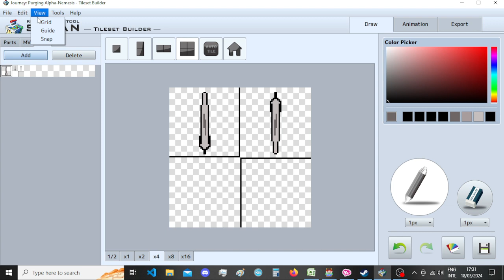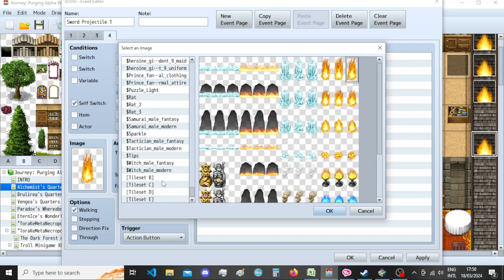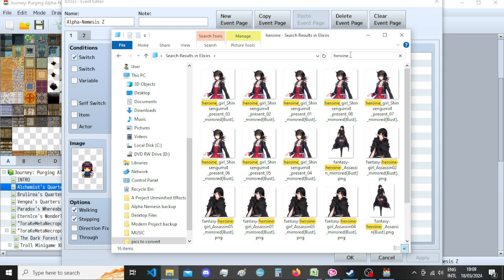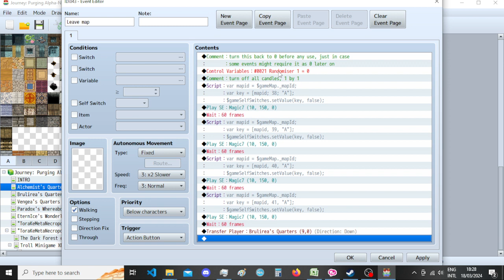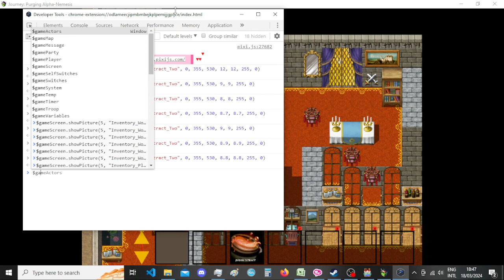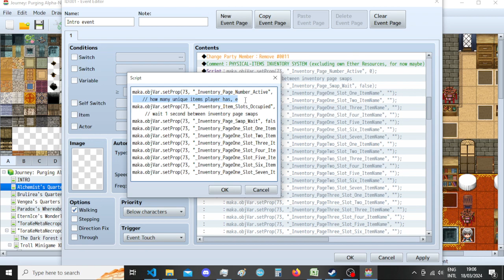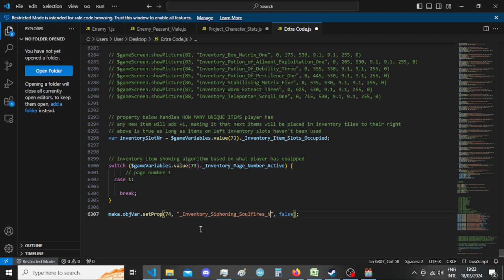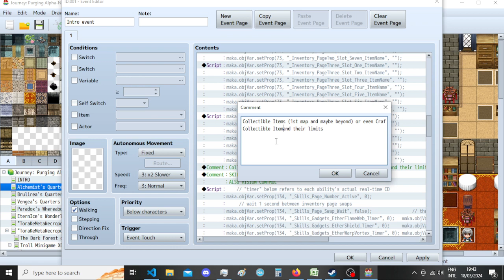RPG Maker MV - AJtC - facing Alpha Nemesis - art, skill, coding, whatever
More event design, preparations for some bigger events (that I would do offstream).